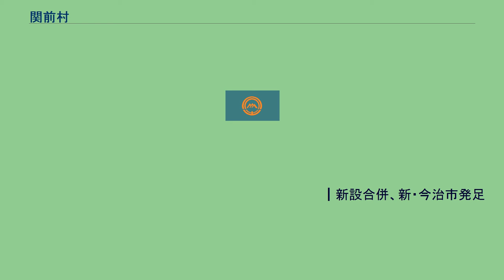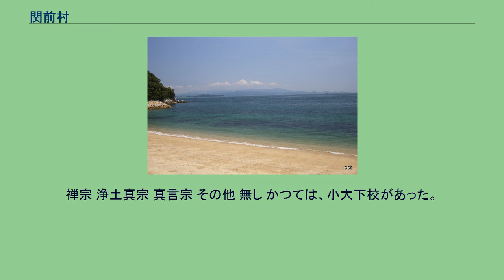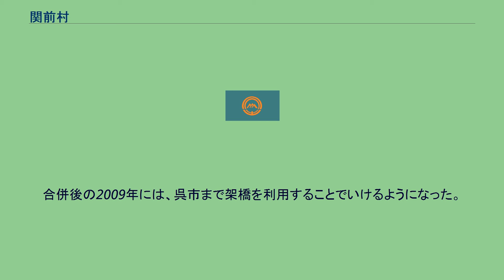関前村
今治市関前支所（旧: 関前村役場） 関前村（せきぜんむら）は、愛媛県の東予地方に在った村である。
2005年1月に今治市・越智郡11か町村の合併により、地方自治体としては消滅した。
またこの結果、愛媛県から村が消滅している。
有人島は岡村島、大下島、小大下島の3島。
下記以外の項目は、それぞれの島の記事参照。
芸予諸島の岡村島、大下島、小大下島の3島とその属島の無人島群からなる離島の村。
西部では、広島県大崎上島からのみかんの出作が行われてきた。
石灰岩の露頭がみられて、明治時代に一時は島外から事業者が入り込み盛んに石灰の採掘が行われて島の形が変容する程であったが、資源の涸渇と共に島を去っていった。
現在では巨大な採掘跡は水源地となっており、島民を潤している。
戦国期には、村上水軍の出城が築かれていた。
江戸期には、伊予松山藩領（1635年〜）で瀬戸内海航路の帆船の中継地となる。
関前村の系譜
大下　　━━━┓
岡村　　━━━┛　　　　　　　　　　　　　　　　　　　　　　　　　　┃
　　　　　　　　　　　　　　　　　　　　　　　　　　　　　　　　　　┃2005年1月16日
　　　　　　　　　　　　　　　　　　　　　　　　　　　　　　　　　　┃新設合併、新・今治市発足
　　　　　　　　　　　　　　　　　　　　　　　　　　　　今治市━━━╋━━今治市
　　　　　　　　　　　　　　　　　　　　　　　　　　　　朝倉村━━━┫
　　　　　　　　　　　　　　　　　　　　　　　　　　　　玉川町━━━┫
　　　　　　　　　　　　　　　　　　　　　　　　　　　　波方町━━━┫
　　　　　　　　　　　　　　　　　　　　　　　　　　　　大西町━━━┫
　　　　　　　　　　　　　　　　　　　　　　　　　　　　菊間町━━━┫
　　　　　　　　　　　　　　　　　　　　　　　　　　　　吉海町━━━┫
　　　　　　　　　　　　　　　　　　　　　　　　　　　　宮窪町━━━┫
　　　　　　　　　　　　　　　　　　　　　　　　　　　　伯方町━━━┫
　　　　　　　　　　　　　　　　　　　　　　　　　　　　上浦町━━━┫
　　　　　　　　　　　　　　　　　　　　　　　　　　　　大三島町━━┛

（注記）今治市以下の市町村の平成の合併以前の系譜はそれぞれの市・町・村の記事を参照のこと。

自然村の大下と岡村とを、そのまま大字とした。
行政区としては、｢小大下｣を加えた3つ。
それぞれで、一つの島をなしている。
平成の合併で今治市の一部になってからは、行政区名の前に｢関前｣を付けて大字は省く。
禅宗 浄土真宗 真言宗 その他 無し かつては、小大下校があった。
（出典：関前村誌） かつては、関前村立岡村中学校と関前村立大下中学校とがそれぞれ在った。
村内には高等学校が無く、旧今治市内へ行かざるを得ない。
無し 無し 村営フェリーにより、今治港 および大崎下島・大崎上島（共に広島県）と結ばれている。
合併後は市によって今治市営フェリーとして運行されている。
村内に、鉄道は無い。
最寄駅:JR四国予讃線今治駅あるいはJR西日本呉線広駅 村内に、国道・主要地方道は無い。
岡村島と大崎下島（広島県）は、橋で結ばれている。
（安芸灘諸島連絡架橋構想の一つとして位置づけられる）。
合併後の2009年には、呉市まで架橋を利用することでいけるようになった。